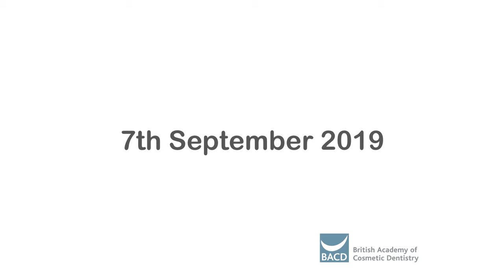BACD London Educational Meeting 07 September 2019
BOPT and DSD Fundamentals hands-on